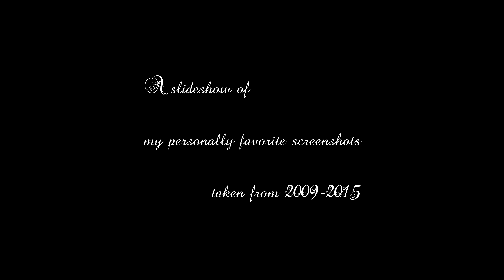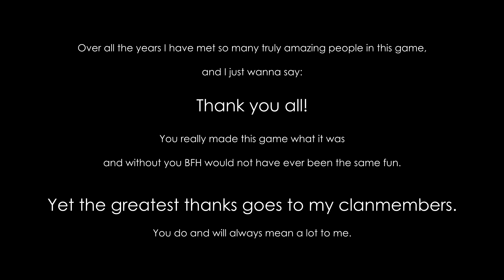R.I.P. Battlefield Heroes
It was fun as long as it lasted.

Songs:
Sum 41 - "So Long Goodbye"
Blink 182 - "What Went Wrong"
Green Day - "Good Riddance (Time Of Your Life)"
Semisonic - "Closing Time"
Bruce Springsteen - "The Wrestler"